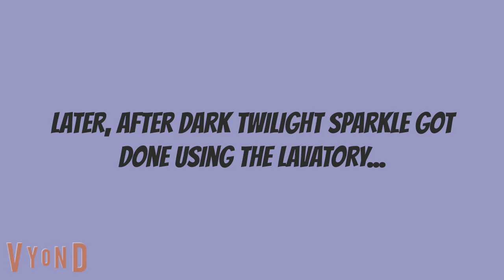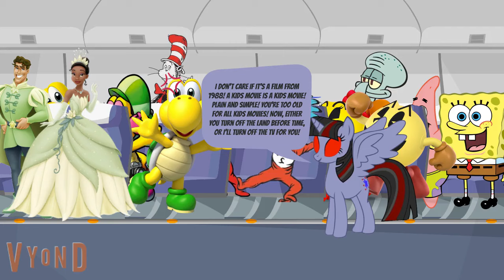Dark Twilight Sparkle Acts Entitled to Koopa Troopa in the Airplane/Grounded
This is the First Episode of the Dark Twilight Sparkle gets Grounded Series

Credit to @FriendshipIsMagicOfficial, @hasbroOfficial, @NintendoAmerica, @MickeyMouse, @DisneyParks, @nickjr, @tomandjerry5276, @warnerbrosentertainment, @disneyanimation, @DrSeuss, @bandainamcoentertainment, @SpongeBobOfficial & @Nickelodeon

Made with Renderforest, Kapwing, and Vyond